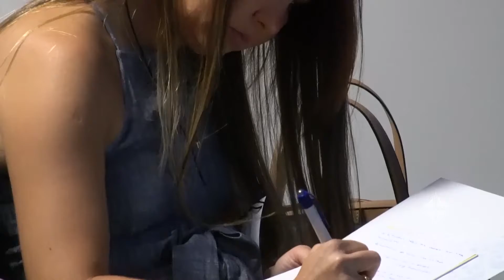Como dar notícias difíceis no âmbito da saúde para pacientes e familiares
A Santa Casa de Misericórdia de Maceió tem investido na humanização do atendimento de seus pacientes. Os cuidados paliativos figuram entre os principais investimentos feitos pela instituição. No último dia 26 de outubro, a Divisão de Ensino e Pesquisa promoveu o Curso de Psicologia em Cuidados Paliativos, que aconteceu no Hotel Jatiúca.
Juliana Gibello, do Hospital Albert Einstein, foi a palestrante do evento e falou “Do conceito ao manejo clínico do cuidado paliativo”. O curso faz parte do Programa de Educação Continuada (PEC) e foi destinado para profissionais e estudantes da Psicologia e profissionais da saúde interessados no tema.